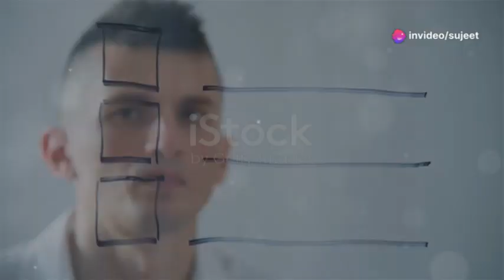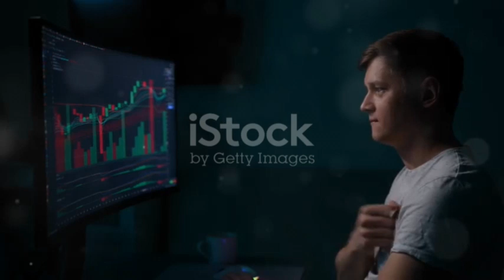loot money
does the money wave really work

PhD Neuroscientist
”This 7-Second Tesla Ritual

Attracts Money To You”

Introducing the first Deep Theta Soundwave developed by the top neuroscientists and psychologists proven to uniquely target your hippocampus and activate your Money Wave..

It’s simple, easy and you can do it at-home:

While other people are trapped in dead-end careers..

Or spending $80,000 on a Master’s degree so they can move one rung up the corporate ladder..

You can lay back with a set of headphones for 7 minutes and let the money start to come to you..

All by harnessing the power of the top neuroscientists and psychologists in America..

“How Do I Activate My
Money Wave Now?”

All you have to do is click the button below - it takes less than 30 seconds: